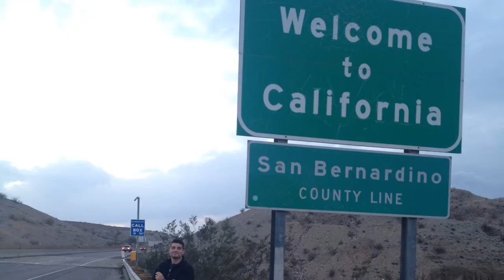Dev Diary: Ep. 1 - A NEW START WITH PLAYSTATION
The new journey has begun! Follow me on this dream of creating my first game on PlayStation. I'm looking to be an open window in bringing you the process, inspiration, creativity, and hope in achieving it all! It's time to create "Empowering games that inspire the world."